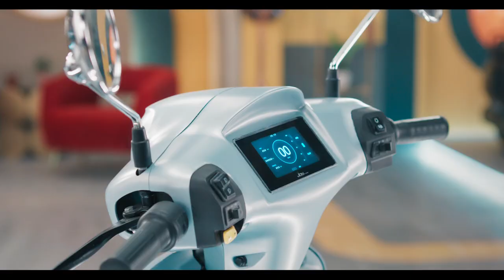Joy e-bike | Bharat Ka Unbreakable Joy with Saif and Kareena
Discover the perfect blend of style and sustainability of Mihos with Saif Ali Khan and Kareena Kapoor Khan. Experience the future of eco-friendly commuting with a touch of Bollywood glamor! With extra-large space and comfort, you can cover up to 130 km on a single charge.

Perfect for long-distance bike riders with 60000 km of battery life. What are you waiting for? Be a part of India’s strongest electric scooter.